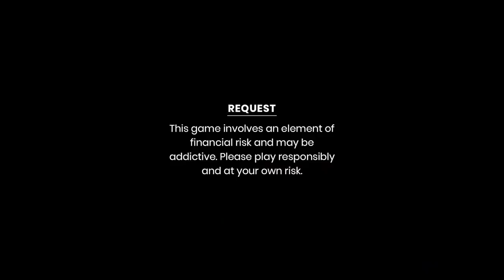Spicy Snail Curry, Cucumber, Chives And Rice Mukbang